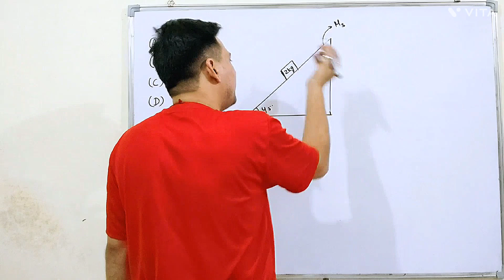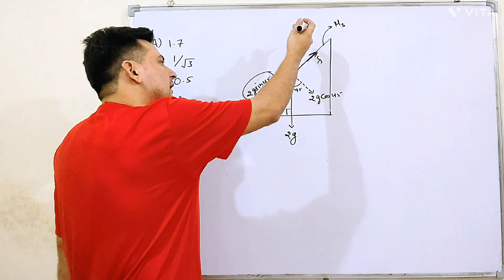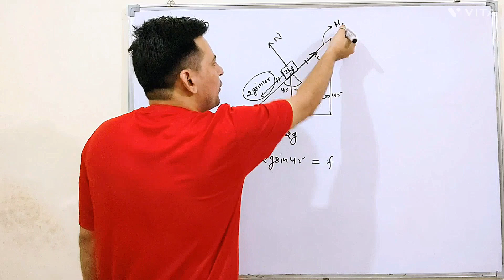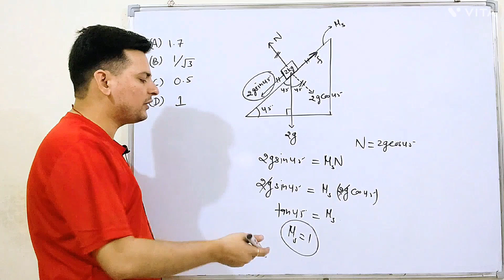A 2 kg brick begins to slide over a surface which is inclined at an angle of 45° with jeemain2024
JEE Main 2024 April attempt solutions
April attempt solutions chapter wise
april attempt solutions by Praveen Goswami
jee main 2024 pyqs by Praveen Goswami
jee  main 2024 pyqs by Praveen sir
jee main 2024 april attempt physics solutions
chapter wise pyqs of physics
NLM questions of june attempt
NLM solutions of jee  main 2021
NLM by Praveen Goswami